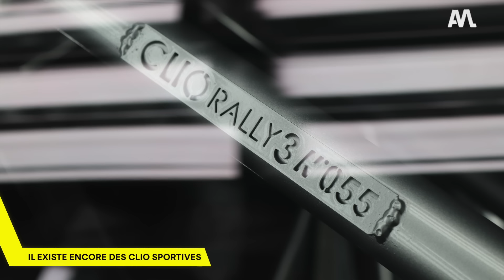Lancia est bel et bien de RETOUR ! - Automoto Express #536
Au programme : Lancia dévoile le nouveau badge HF, KTM revoit la RC 8C, bientôt des méga-camions sur les routes et Jody Scheckter se sépare d'une grosse partie de sa collection !